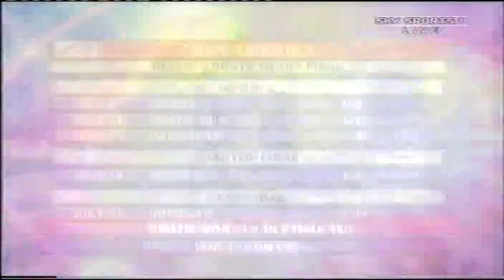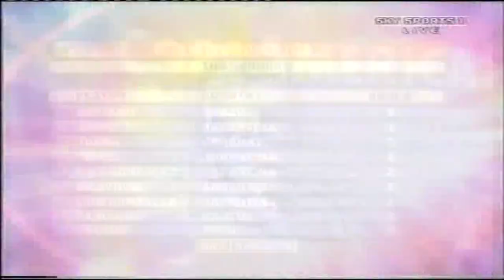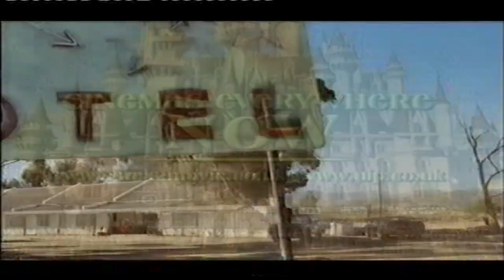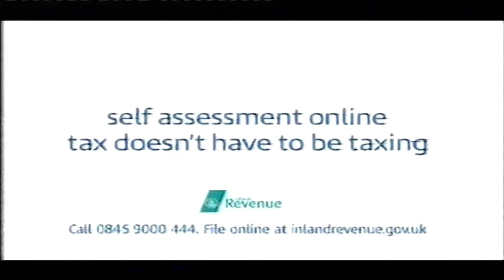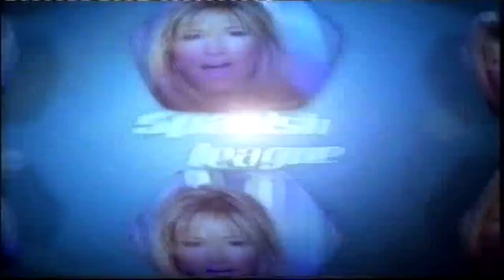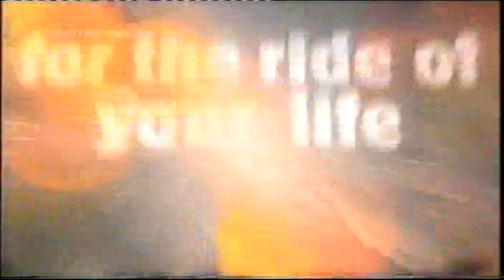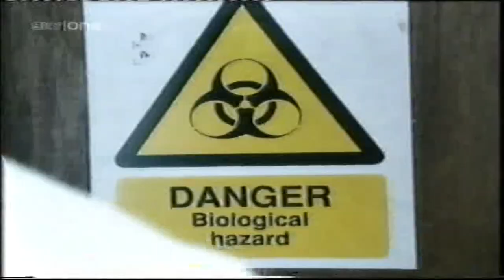Argentina vs. Brazil | Copa América PERU 2004 | ✰Final✰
ARGENTINA v BRAZIL
COPA AMERICA 2004 | FINAL
FULL BROADCAST ~ SKY SPORTS 1
MATCH INFO:
Date - 25th of July 2004
Referee - Carlos Amarilla
Competition - Copa América ✰Final✰
Venue - Estadio Nacional, Lima
Attendance - 45,000

*ARGENTINA*
Goalkeeper - Roberto Abbondanzieri
Defender - Roberto Ayala (captain)
Defender - Fabricio Coloccini
Defender - Gabriel Heinze
Defender - Juan Pablo Sorin
Defender - Javier Zanetti
Midfielder - Javier Mascherano
Midfielder - Kily González
Midfielder - Lucho Gonzalez
Midfielder - Mauro Rosales
Forward - Carlos Tevez

BENCH:
Goalkeeper - Pablo Cavallero
Defender - Diego Placente
(Substitute ^) Defender - Facundo Quiroga
(Substitute ^) Midfielder - Andres D'Alessandro
(Substitute ^) Forward - Cesar Delgado
Forward - Luciano Figueroa
Forward - Javier Saviola

*BRAZIL*
Goalkeeper - Júlio César
Defender - Alex (captain)
Defender - Gustavo Nery
Defender - Juan
Defender - Maicon
Defender - Luisão
Midfielder - Edu
Midfielder - Kleberson
Midfielder - Renato
Forward - Adriano
Forward - Luis Fabiano

BENCH:
Goalkeeper - Fábio
(Substitute ^) Defender - Cris
(Substitute ^) Midfielder - Diego
(Substitute ^) Midfielder - Jorge Felipe
Midfielder - Mancini
Forward - Julio Baptista
Forward - Ricardo Oliveira